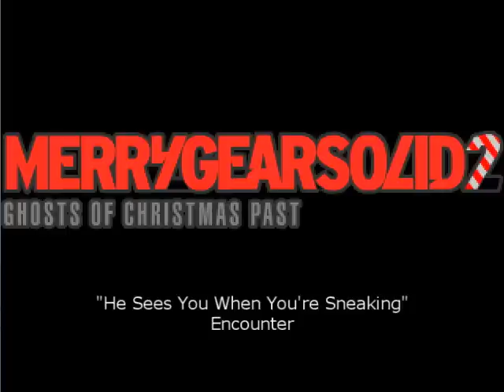Merry Gear Solid 2 OST - He Sees You When You're Sneaking (Encounter 1)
Composed by Gordon McNeil

Merry Gear Solid 2 is the sequel to Arthur "Mr Podunkian" Lee's popular Merry Gear Solid and continues the tradition of lampooning while spooning the Metal Gear Solid series with a Christmassy twist.

Like the music? Play the game for free!